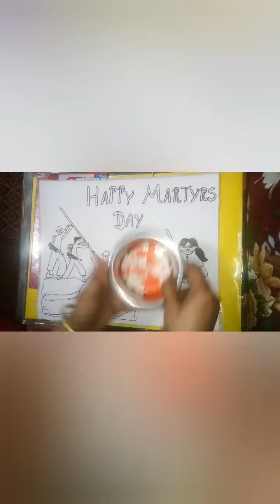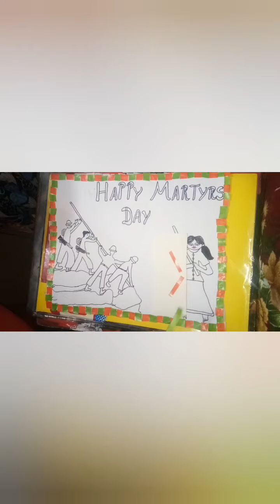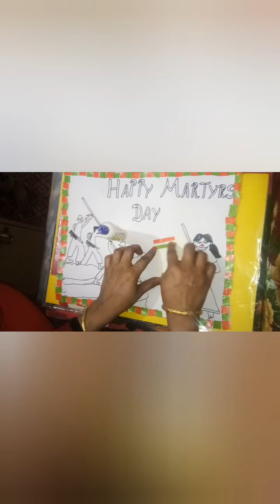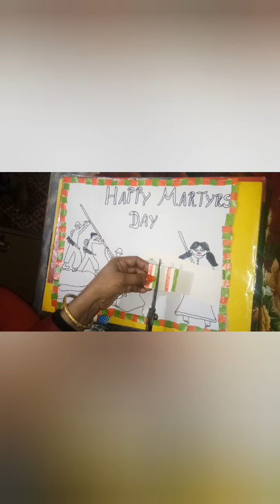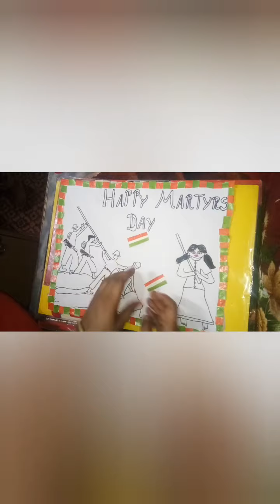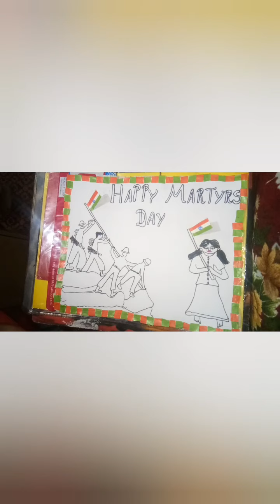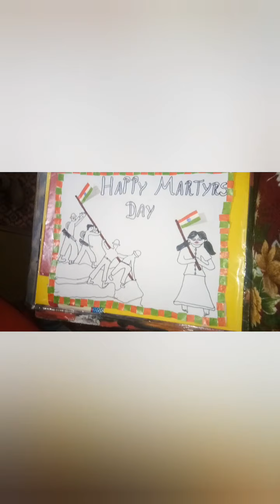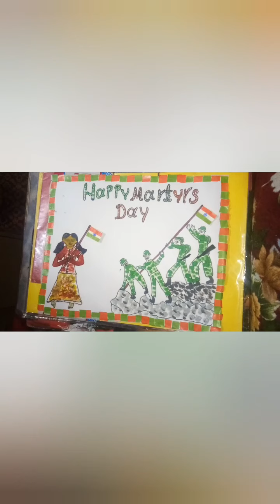How to make a sketch on Martyl's Day